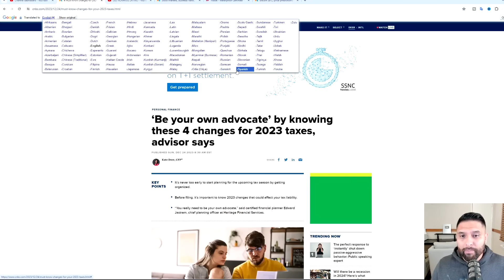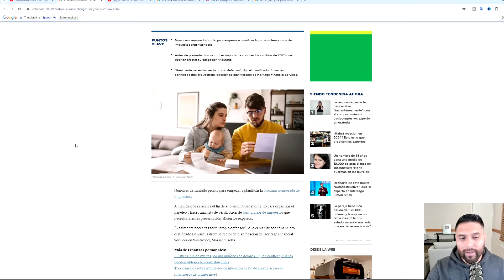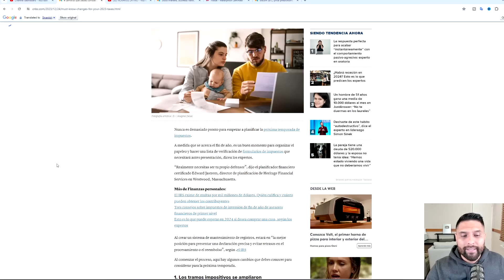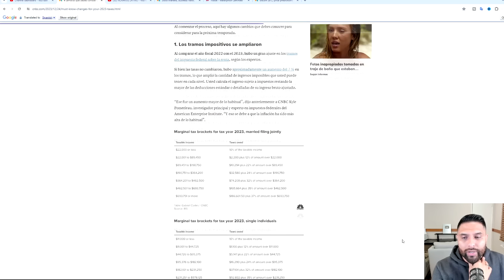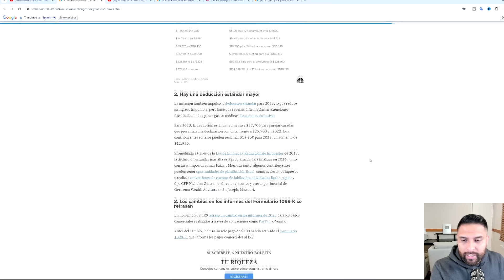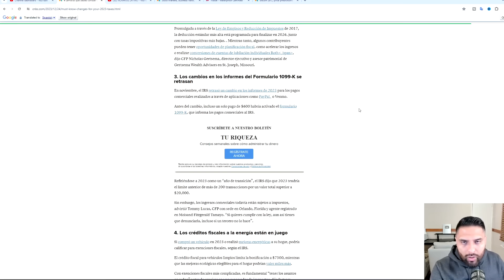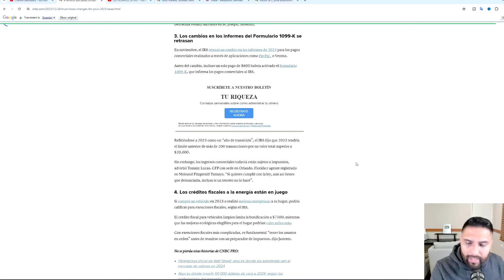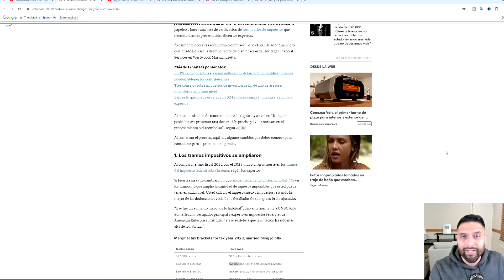Vienen Cambios En Tus Impuestos ¡PREPÁRATE!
Descargo de responsabilidad: no soy un asesor financiero. Jesse Navarro no brinda asesoramiento fiscal, legal o contable. Este material ha sido preparado únicamente con fines de entretenimiento y no pretende proporcionar, asesoramiento fiscal, legal o contable. Debe consultar a sus propios asesores fiscales, legales y contables antes de realizar cualquier transacción.